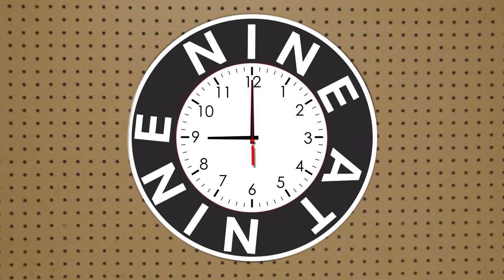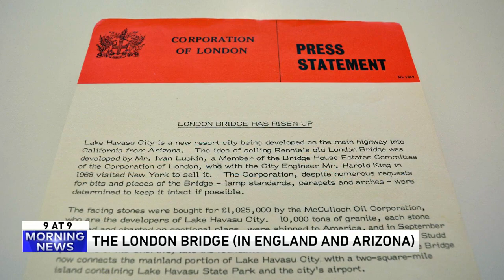Never say no to the panda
We can't stop laughing at this creepy panda commercial from Egypt. The WGN Morning News team also discuss "shut up" engagement rings, hot sauce for squirrels, and living on a cruise.